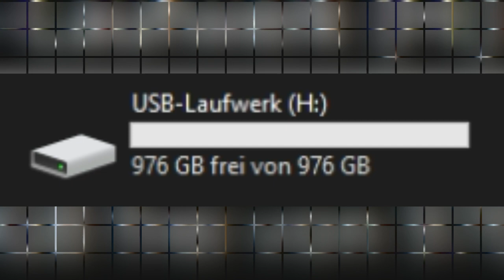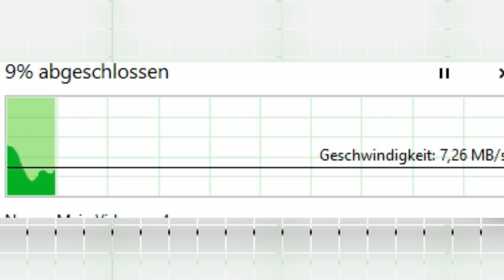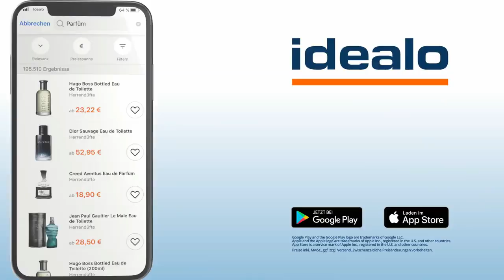Made in China #1 2.0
Wish